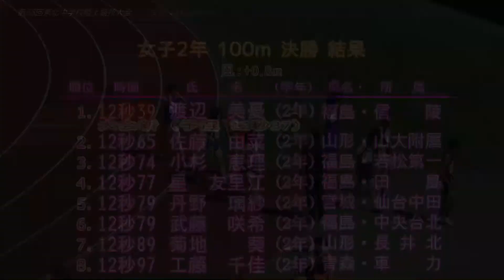2012東北中学陸上 女子2年100m予選～決勝